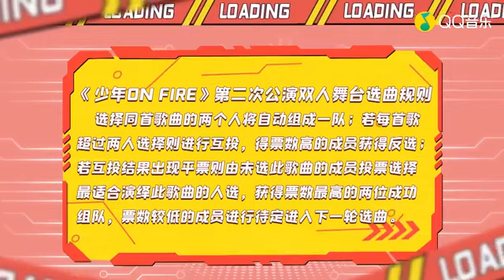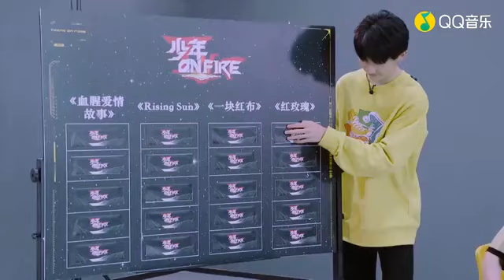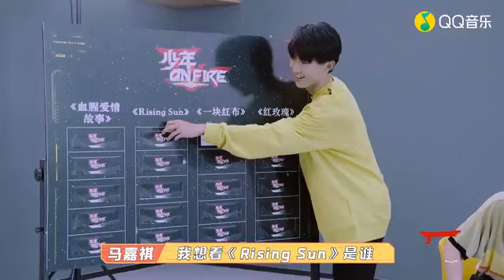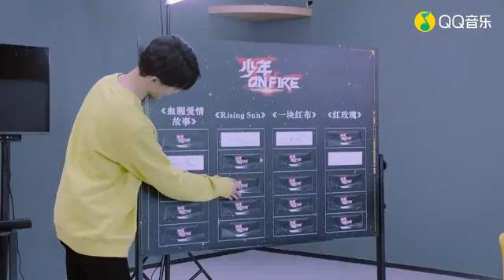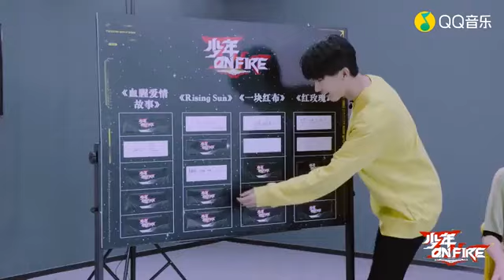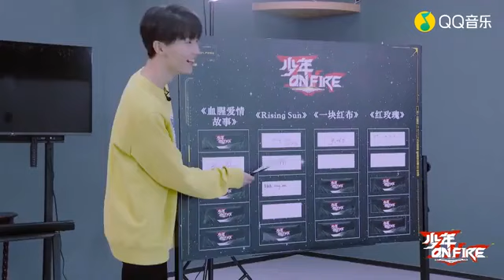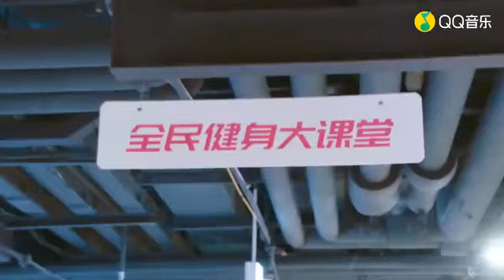【TF家族】201010《少年ON FIRE》第三期